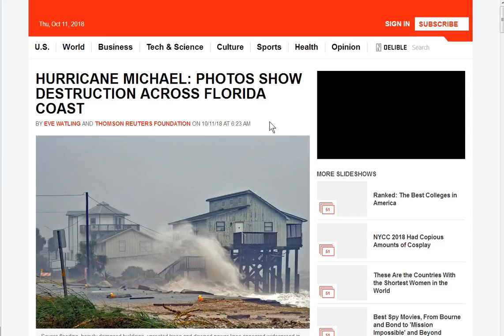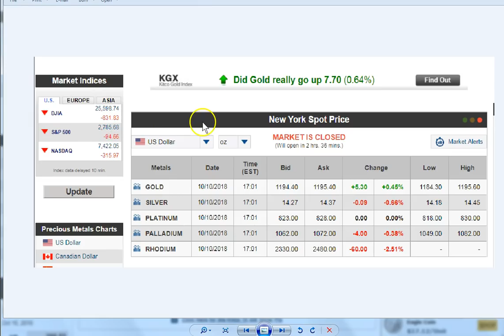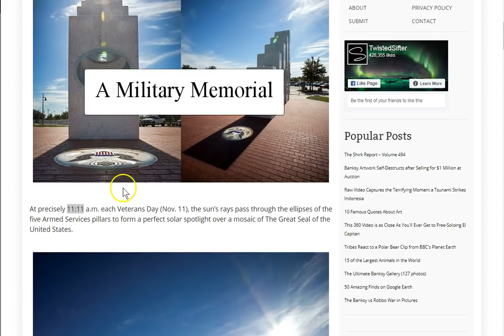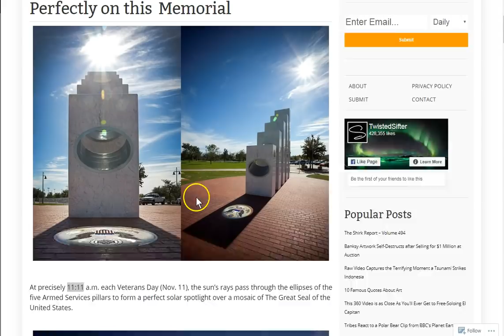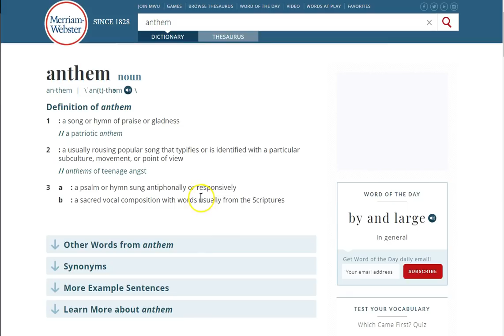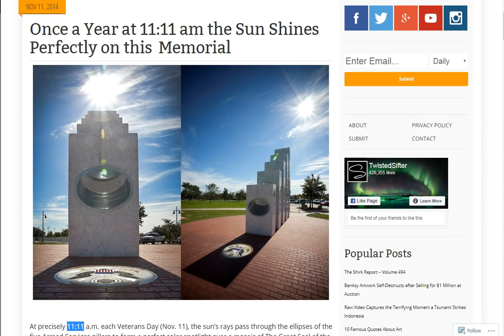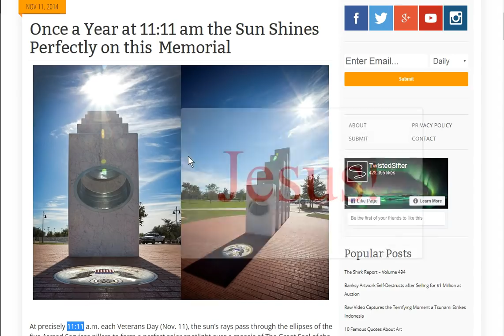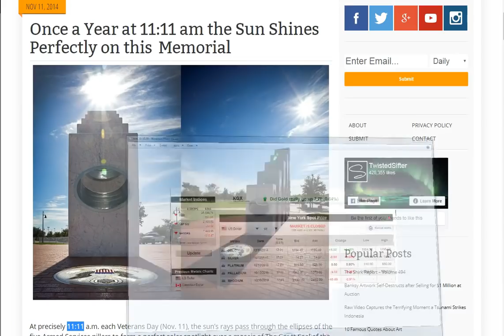The Phoenix Begins to Burn 10/10 -33- 11/11 Phoenix Rising!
I don't know exactly what much of this means but I think this may be telling the demise of the USA, the Phoenix! (World System!) It must burn to be reborn! NWO! Are you reborn in Jesus? Things are not going to get better, not for long, it's written in the Word of God! If you love the Truth, and seek it with all your wretched heart, you will find Jesus. Peace to you all.. :)

Amen.